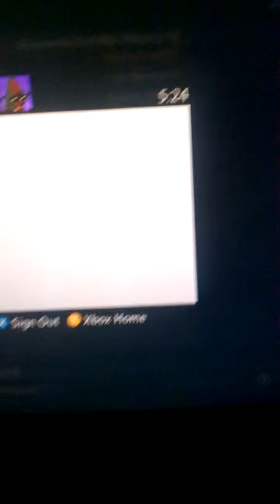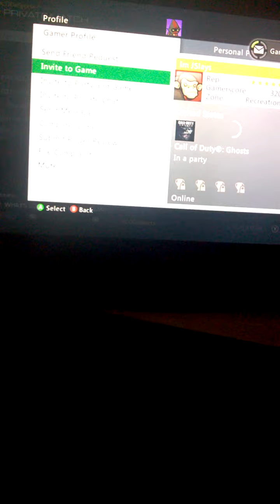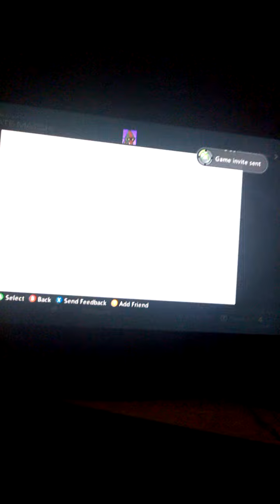WP 20141108 05 24 16 Pro